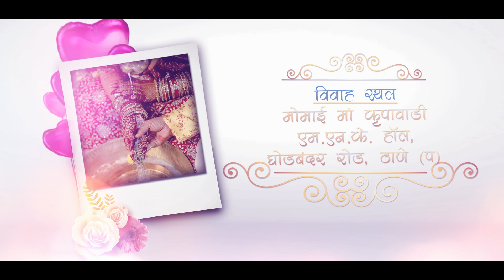Kailash Haldi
Princy Digital Studio